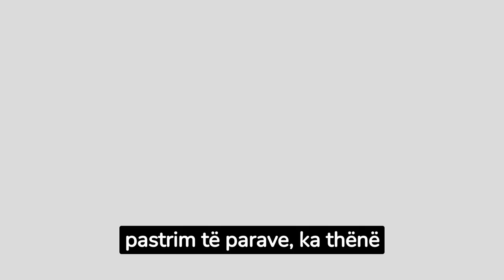Videoja që mund ta çojë në burg Vali Corleonen